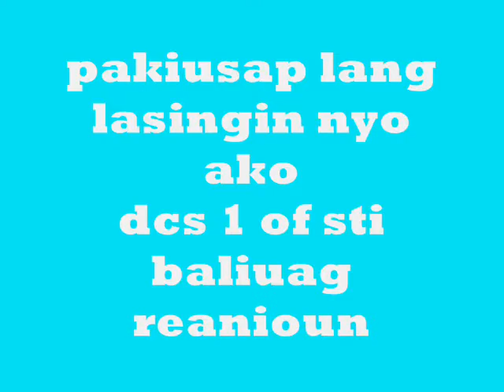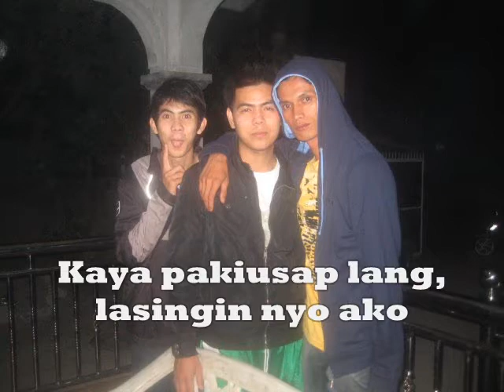pakiusap lang.wmv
dcs1 reunion